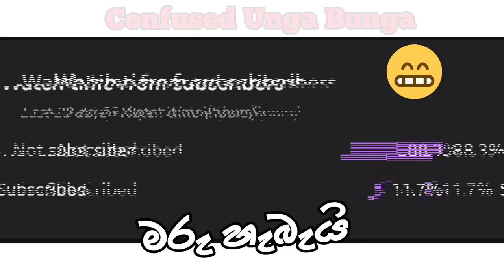Defender Tik Tok Collection Sri Lanka - 2021 🧡💛 | Latest Defender Performance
Hey Guys ! 🧡

• Also Leave comments on your expressions towards us ❤️🍃🌟

Visual Credits On :
@Defender Club Sri Lanka 🧡

Music Credits On :
@BUS MART LK ❤️

Time stamps ;--
0:00  -  Intro
0:10  -  Subscribe & Non-Subscribed Rate
1:20  -  Muddy Water Crossing
1:55  -  Defender , Vip Squad
2:39  -  Performance
4:49  -  Outro & Cards
5:00  -  Thanks For Watching - Sub , Like , Comment & Share.